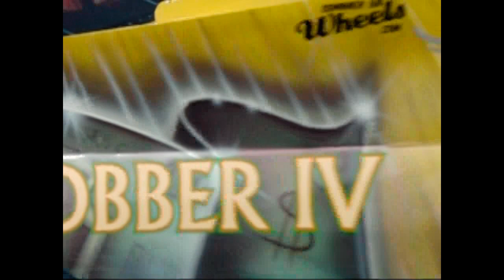Power Street Finals 2009 at MECA Raceway in Malmo Sweden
Lot of cars from street cars to Pro Mod cars.

Filmed by Jan Ekström and i'm using one Canon 5D Mark II and for Hi-Speed shots i'm using Casio camera. For more pictures and videos, go to my web